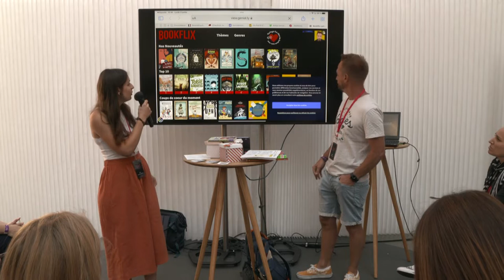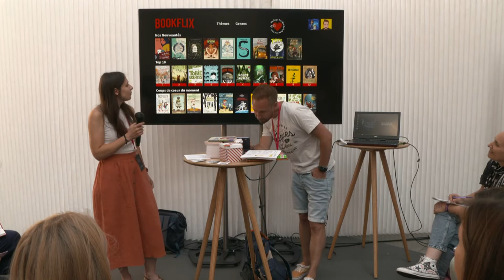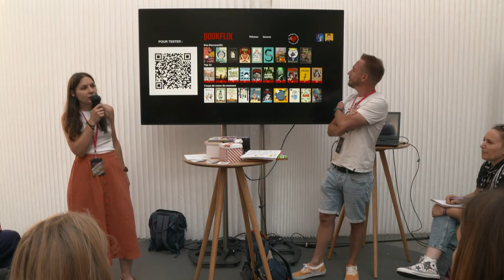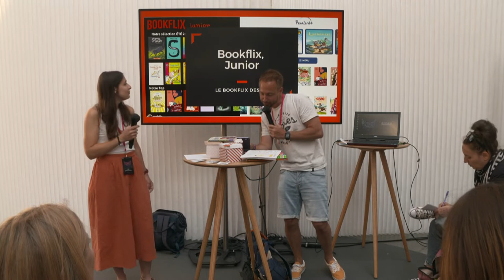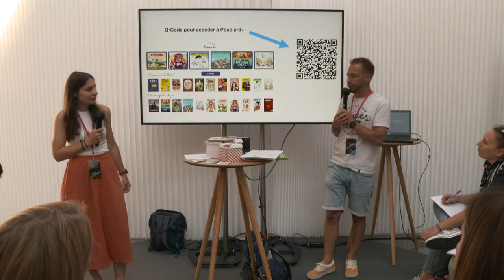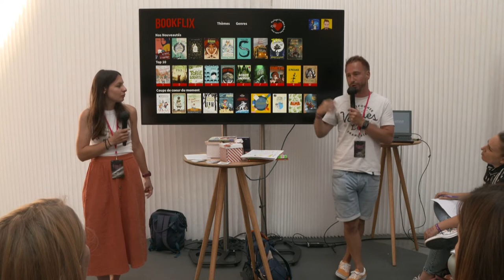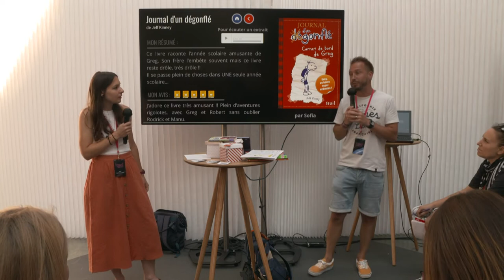"Bookflix : développer le goût de lire avec le numérique" un atelier présenté au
Découvrez cet atelier animé par Unprofdzecoles et Maitresse Cosmique !